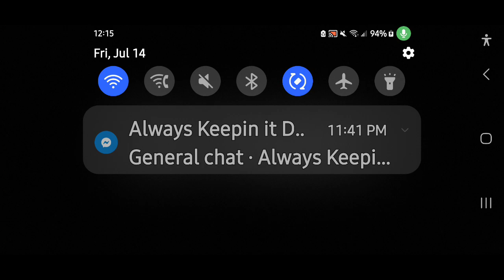The Ghetto Diss at Teecee n keith heyward n